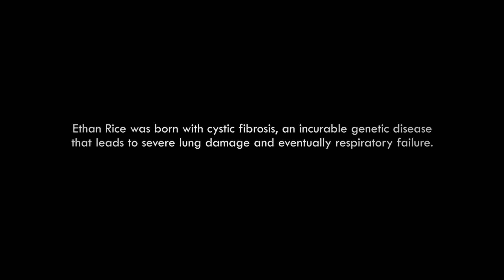Exit Music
A rare invitation into the world of a young artist dying of cystic fibrosis as he
navigates the ominous, sacred, and unmapped journey at the end of life